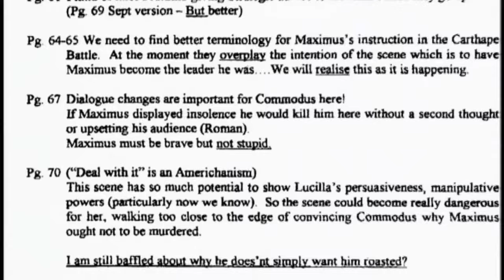Gladiator | Behind the Scenes PART 4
Part 4 of an EPIC 4 part Behind the Scenes look into the making of a classic movie, Gladiator.

Starring Russell Crowe,Joaquin Phoenix, Connie Nielsen, Oliver Reed, Djimon Hounsou, Richard Harris, Derek Jacobi, Ralf Moeller, Tommy Flanagan and many more...